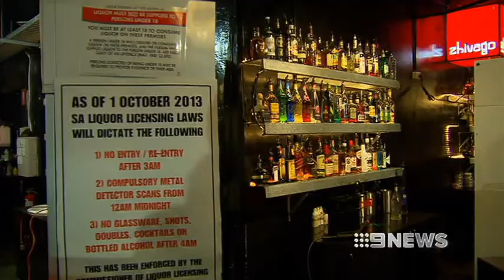LOCKOUT FEARS - 01/10/13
Taxi drivers say they fear the new lockout laws preventing access to late night venues.